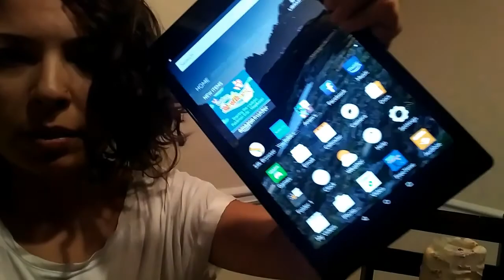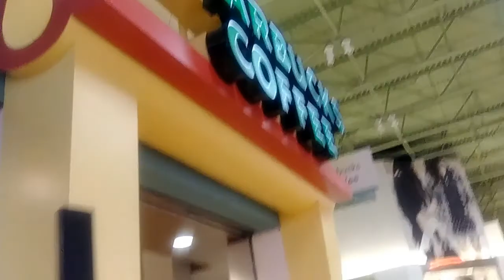SATURDAY VLOG | LUCY & ARAM VLOGS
Hello and it feels like it's been a LONG time lol.
just another Saturday vlog! New Black Friday deals that we got yesterday and shenanigans going on on this lovely Autumn Saturday!
Love you and God bless, my lovely subs.

Welcome to our humble corner of YouTube! We exalt the Gospel and The Most High God and honor Him in all that we do! We hope that we can encourage you in any way that we can! If you need encouragement, let me know how I can pray for you!

Here are some good resources if you do not have a bible!

Drive with Uber! Use my exclusive invite code to get a sweet bonus of 150 buckaroos after your first 20 rides! You can only get this sweet bonus IF you are invited! Use the code to feel VIPish and stuff! ;)

saturday vlogs
saturday morning vlog
almost saturday vlog
saturday night vlog
black friday deals
black friday vlog